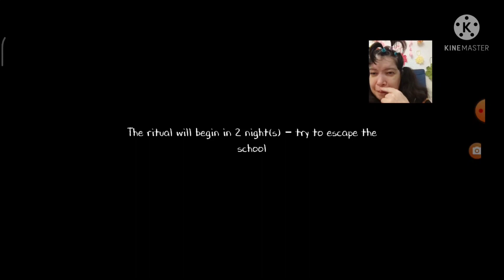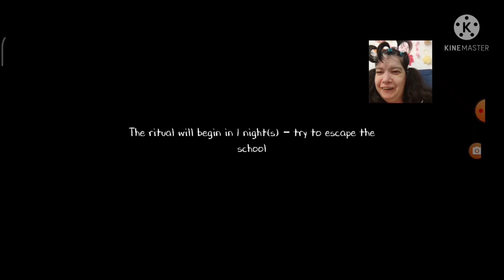Sa ne jucam Evil Nun 2